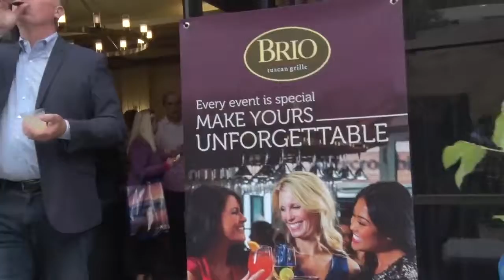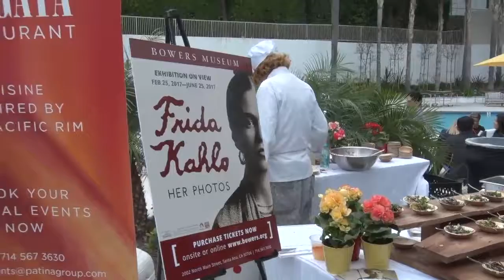Orange County Restaurant Week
The Preview to Restaurant Wek 2017